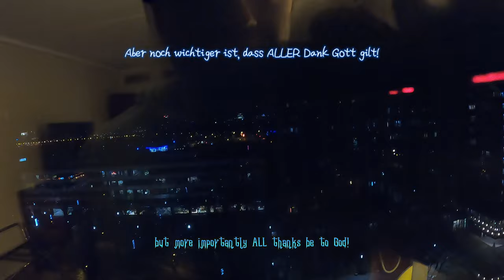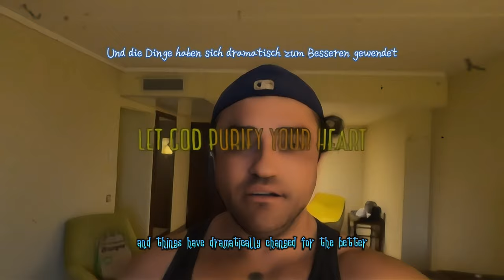🇩🇪 Exemplary Guest Relations @MarriottBonvoy | A Smooth Ride On The Metro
Shout-out to ​⁠​⁠ @MarriottBonvoy  You guys have great management/owners here in Düsseldorf Seestern, ​⁠​⁠ @CourtyardHotels  . Went above and beyond to accommodate this very tired and extremely idiosyncratic man.

Customer-Centric Approach
Prioritize WellBeing and Happiness

What does being extremely idiosyncratic mean? It means having highly distinctive and unique characteristics, habits, or behaviors that are peculiar to a specific individual. It implies a level of eccentricity or distinctiveness that sets someone apart from the more common or typical patterns of behavior.

Having said all that if you can deal with someone like me your customer service is about as good as it gets.

Ein großes Lob an euch! Ihr habt hier in Düsseldorf Seestern großartige Geschäftsleitung/Besitzer. Sie gingen weit über das übliche Maß hinaus, um diesen sehr müden und äußerst eigenwilligen Mann zu beherbergen.

Kundenorientierter Ansatz
Priorisierung von Wohlbefinden und Glück

Was bedeutet es, äußerst eigenwillig zu sein? Es bedeutet, hochgradig charakteristische und einzigartige Eigenschaften, Gewohnheiten oder Verhaltensweisen zu haben, die für eine bestimmte Person eigenartig sind. Es impliziert eine Art von Eigenart oder Besonderheit, die jemanden von den üblicheren oder typischeren Verhaltensmustern unterscheidet.

Nach alledem gesagt, wenn Sie mit jemandem wie mir umgehen können, ist Ihr Kundenservice so gut wie es nur geht.

Oh yeah, I ride on the train. Taking Public Transit in Germany is a smooth experience. The stops are strategically placed exactly where you would want them to be.

It’s that German Lifestyle
Chicano in Germany

Listening to people speak German 😍